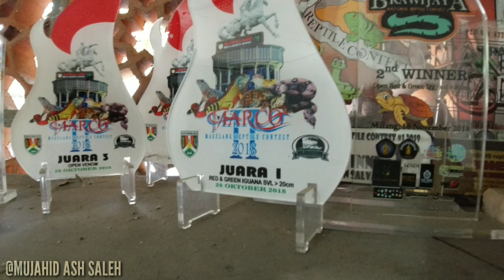LENGAH AUTO MATI DI GIGIT KING COBRA - PELIHARAAN GAK WAJAR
Guys sekedar info aja
Bahwa dia salah satu master kong cobranya indonesia.

Thanks yang udah support gua.
Jika vidio diatas bermanfaat mohon dukungannya agar saya lebih semangat dalam membuat konten.